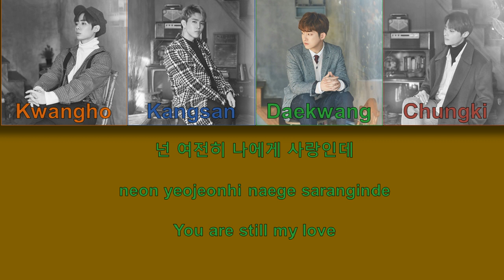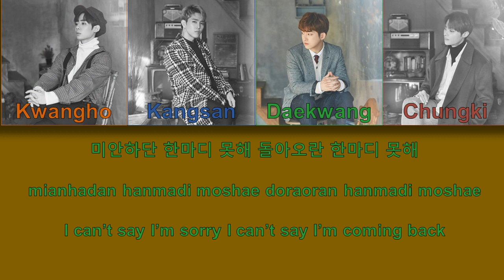*Reuploaded* Voisper(보이스퍼)Save As(다른 이름으로 저장하기) Lyric Video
Reuploaded due to some errors. This is my third time uploading this. Let's hope this is the last.
Kwangho: Orange
Kangsan: Blue
Daekwang: Green
Chungki: Purple

Voisper Fans is an Amino related to the K-pop ballad/vocal group Voisper. It is a place where you can go to meet other Voisper stans. We have fun challenges and you can find updates about Voisper’s schedule, SNS, and official announcements there. The Youtube channel provides different videos that are related to Voisper, such as, lyric videos, member profile videos, and line distributions. More videos to come!